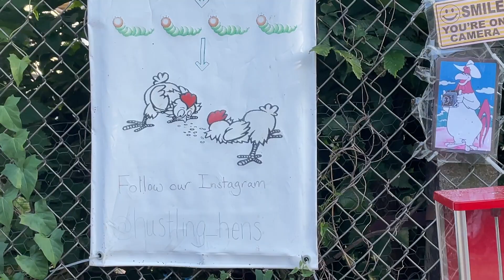may day 30